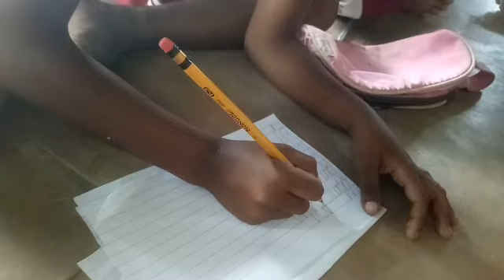KASIYAHAN PARA SA MGA BATANG NAIS MAKAPAG TAPOS NG PAG AARAL